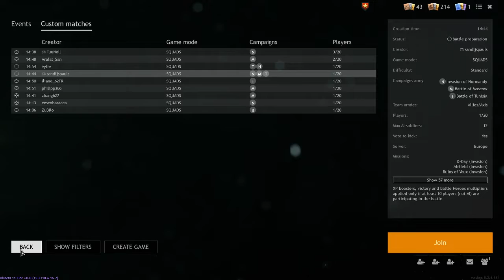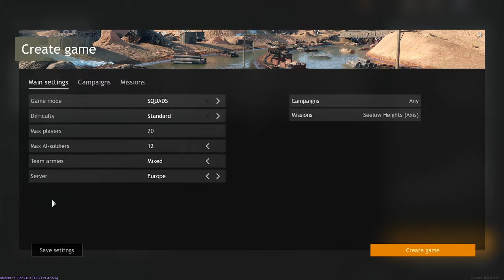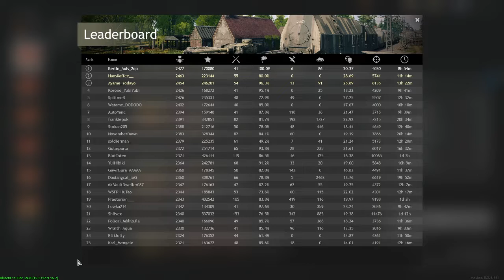Enlisted - 5 Features that should be added to the game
Welcome back to Enlisted, in this video I'll be talking about 5 features that can be added to Enlisted and in my opinion, if they are added will be a benefit to the game in the long run